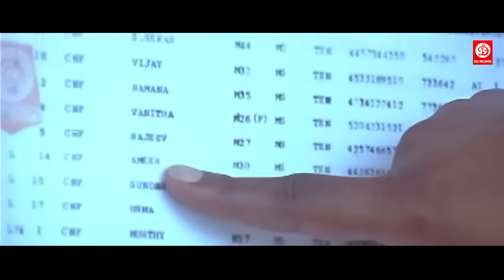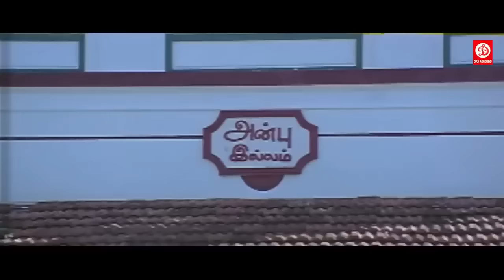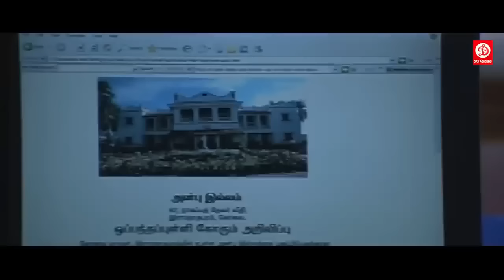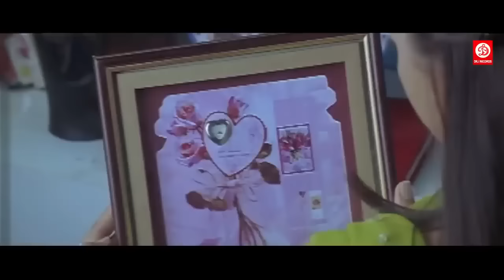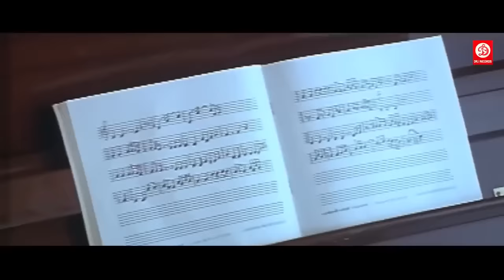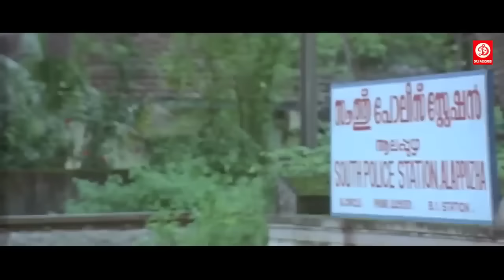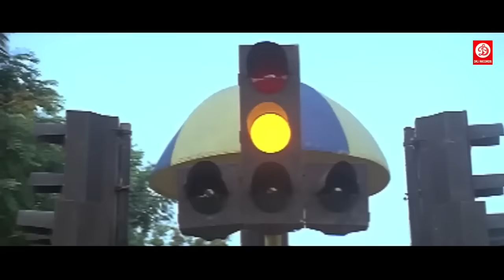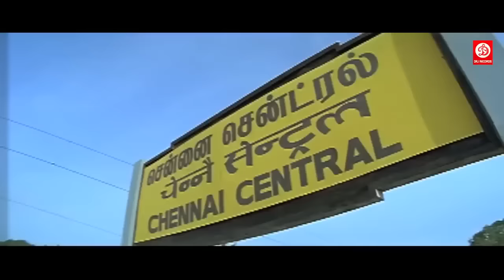R माधवन की सुपरहिट ब्लॉकबस्टर मूवी | साउथ की जबरदस्त मूवी | South Love Story Movie | Sapne Sawan Ke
Movie: SAPNE SAWAN KE
Starring: R Madhavan, Bhavana, Venkat Prabhu & Ilavarasu
Director: Seeman
Producer: Mohammad Fasih
Label: DRJ Records